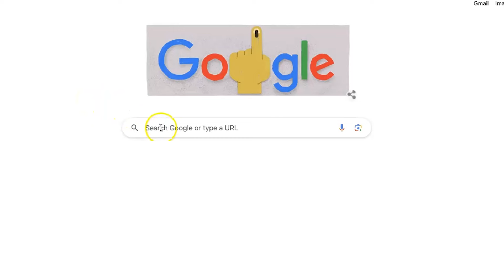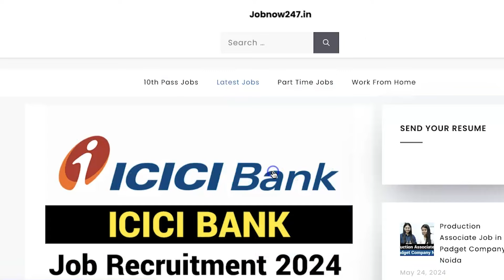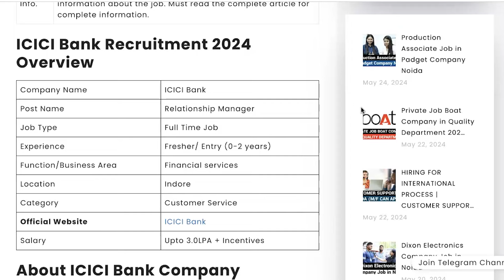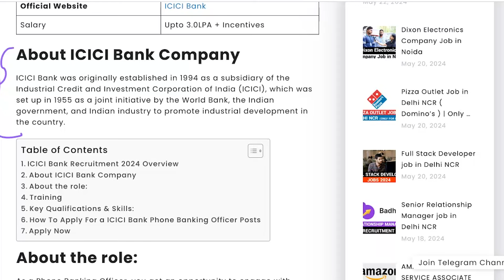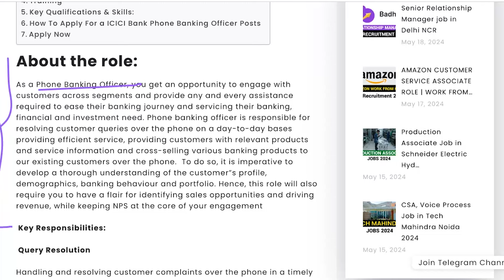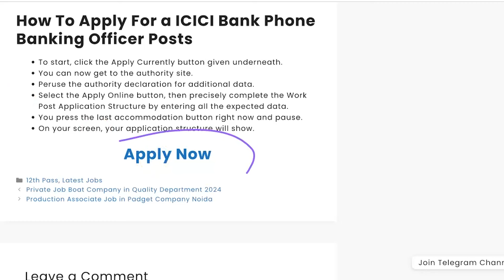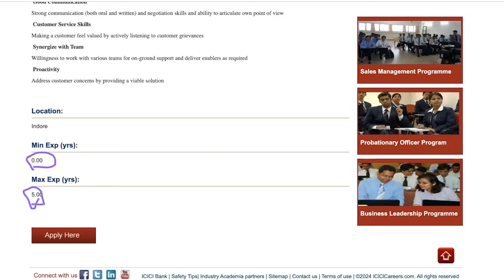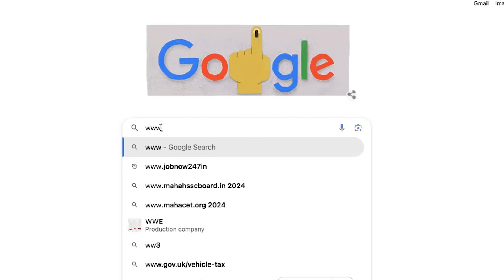ICICI बैंक में निकली Fresher Hiring | ICICI Bank Jobs 2024 | Private Bank Me Naukari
This video is all about guiding people how to get job opportunity in ICICI Bank. Each and every footage  videos, voice use in this video is only and only for education and awareness purpose Our sole mote for this video is to generate awareness and guide about the job reality in India.